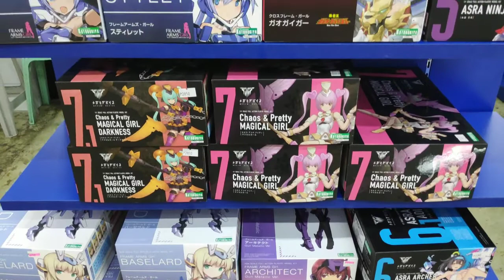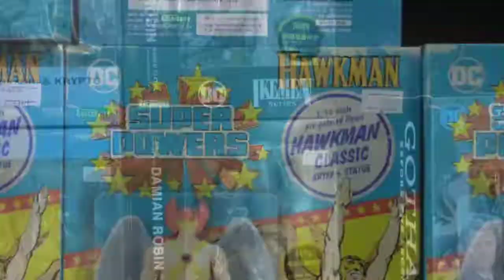PRODUCT HIGHLIGHT "KOTOBUKIYA"